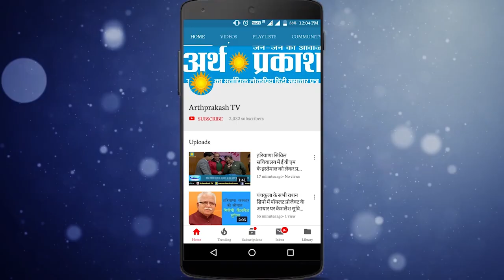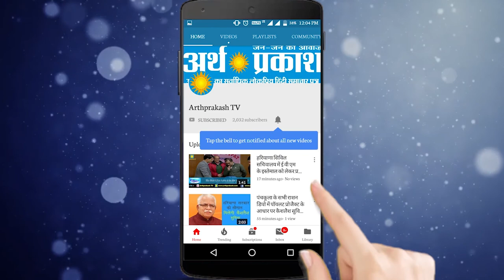पानीपत नगर निगम शहर से रेहडिया हटाने में जुटा, मिलेगी जाम से मुक्ति